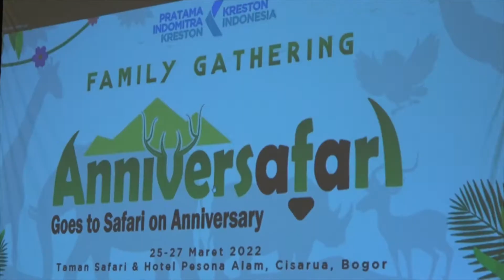Anniversafari Part 2 - Hotel Pesona Alam Resort & Spa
Setelah puas beraktivitas di Taman Safari pada hari pertama, pada lanjutan acara Family Gathering Pratama Indomitra dengan mengusung tema Anniversafari yang merupakan gabungan  kata "Anniversary" dan "Safari". Kenapa menggunakan nama tersebut, karena Family Gathering kali ini sekaligus merayakan ulang tahun PT Pratama Indomitra Konsultan yang ke-12 dan dilaksanakan di Taman Safari. Di hari ke-2 ini, seluruh kegiatan acara dilakukan di Ruang Ballroom di Hotel Pesonal Alam Resort & Spa.

Yuk, kita intip bagaimana keseruannya.